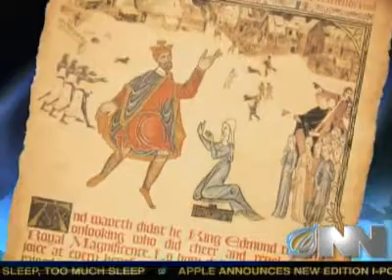best of the onion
the best,most honest news in the U.S today.